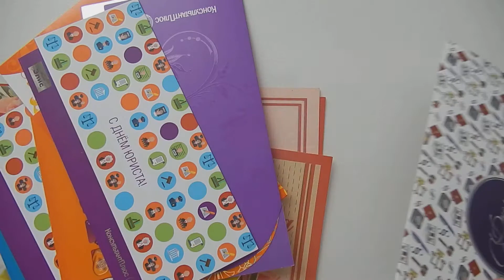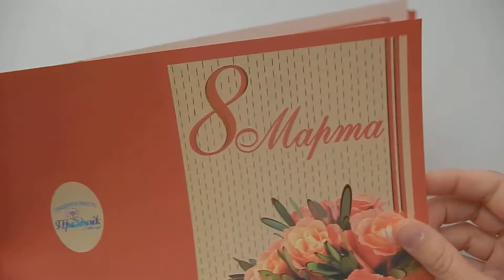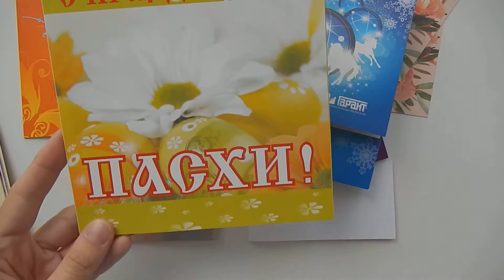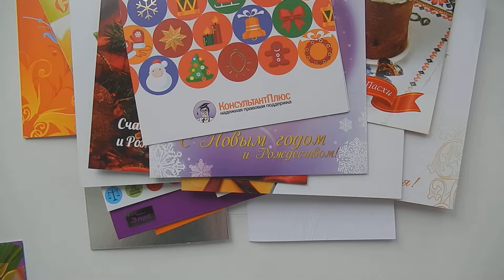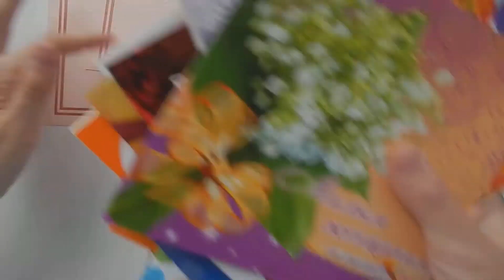Коллекция открыток и что с ней делать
Всем привет!
В этом видео я расхламляю часть безымянных открыток. Открытки от дорогих и близких людей оставляю в своей коллекции. Если Вам интересно, то я для Вас подготовлю видео о своей коллекции. Пишите!
В этом видео 31 открытка, с начала года расхламлено 409 предметов.
А Вы собираете открытки? Как храните? Расскажите в комментариях. Добра и бантиков!